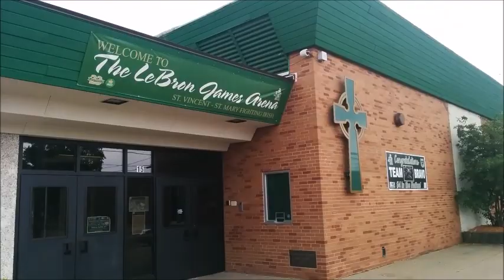לברון ג'יימס, "רק ילד מאקרון"